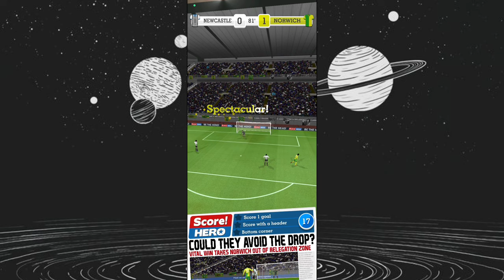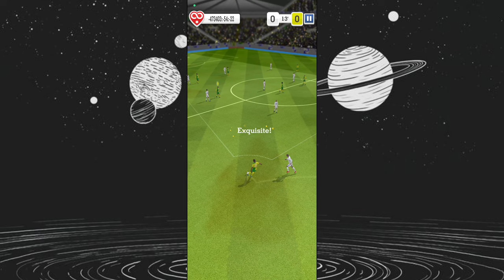Score Hero Mod Apk Terbaru 2024 v3.12 - No Password & Unlock All Skin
Halo teman teman kembali lagi di channel TK Gamerz. jadi di video kali ini aku akan membagikan ke kalian game score hero mod apk terbaru 2024, untuk link download nya ada di pin komentar

📱My Phone
Device: Poco M4 Pro
Ram : 8/256
Android : 13
Chipset: Helio G96
GPU : Mali

⚙️Software Editing
Recording : Xrecorder
Thumbnail : Pixellab
Video : kinemaster

Terimakasih temen teman yang sudah mampir ke sini jika kalian suka dengan channel ini jangan lupa untuk klik LIKE & SUBSCRIBE nyalakan juga lonceng notifikasinya agar kalian semua tidak ketinggalan notifikasi video game mod terbaru dari channel ini.